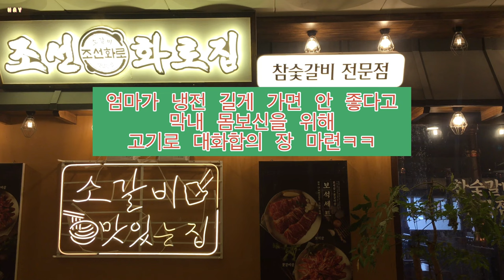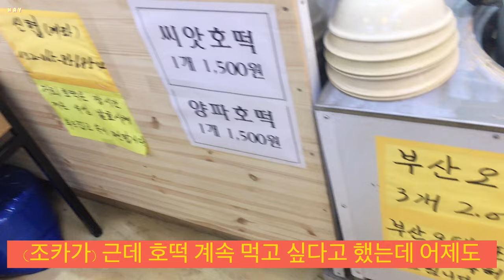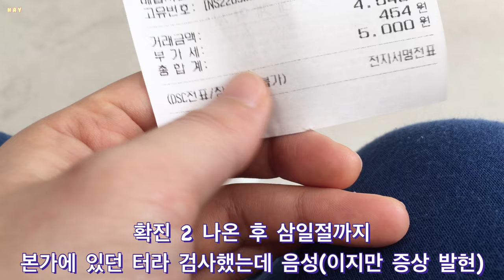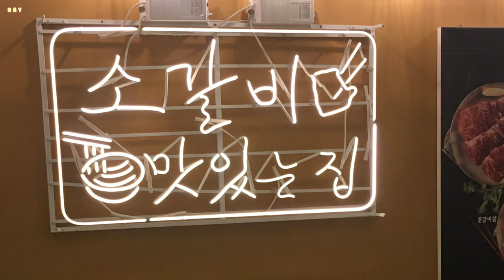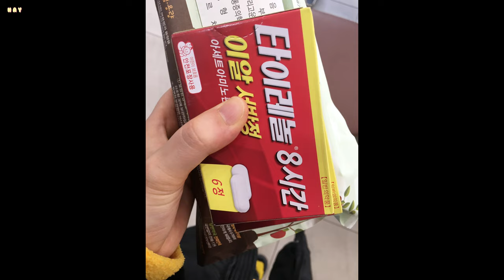코로나 확진 삼일절 사전투표 자주 이너웨어 에그드랍 아울렛 조선화로집 꽃갈비살 호떡 옥수수 식자재 베이컨 서브웨이 신속항원검사 pcr검사 하나로마